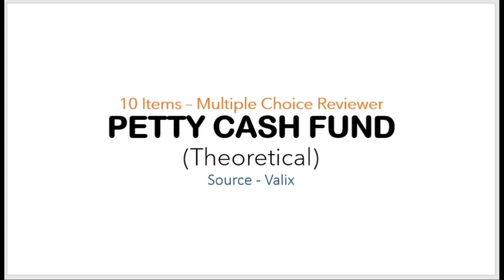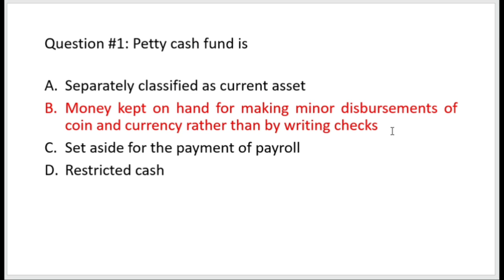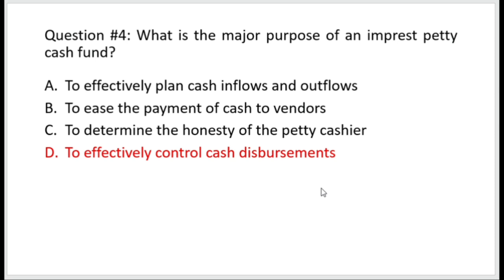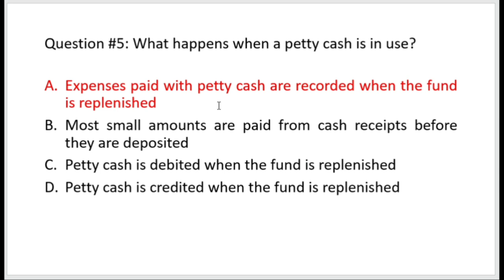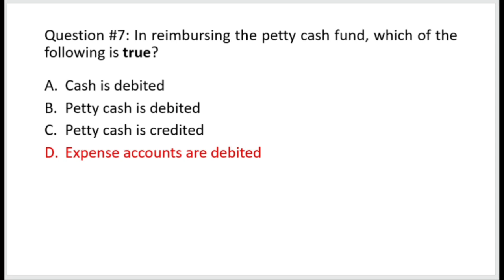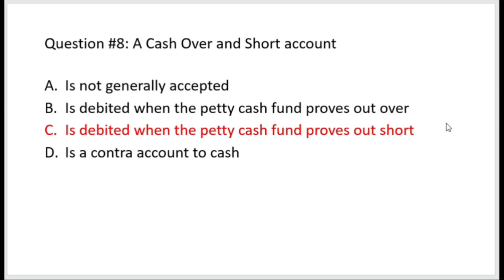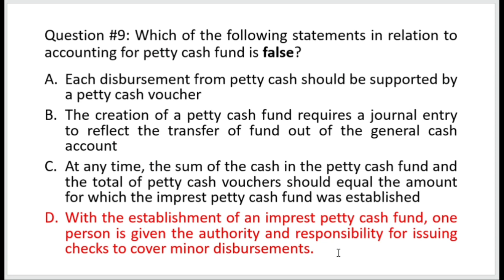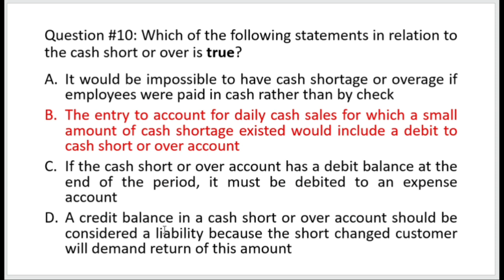Petty Cash Fund MCQ Exercises | Theoretical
Self-test: 10 questions, theoretical. Get at least 7 points.